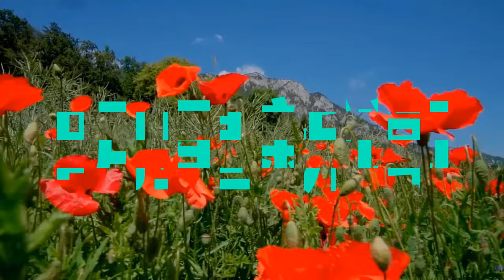2024“视界大会”大师赛开启！肖战一举夺下亚军头衔，影响力巨大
2024“视界大会”大师赛开启！肖战一举夺下亚军头衔，影响力巨大

2015年，以选手的身份参加浙江卫视才艺养成选秀节目《燃烧吧少年》。2016年4月，主演校园星座超能力网络剧《超星星学园》。2018年4月25日，古装奇幻剧《哦！我的皇帝陛下》在腾讯视频播出，肖战凭北堂墨染一角崭露头角 。2019年6月27日，古装仙侠剧《陈情令》在腾讯视频播出，肖战凭魏无羡一角赢得广泛关注 ；9月13日，主演的古装仙侠电影《诛仙I》在全国上映 。2020年1月24日，肖战首次登上中央广播电视总台春节联欢晚会，与谢娜等合作表演小品《喜欢你，喜欢我》。
2021年2月5日，主演的古装玄幻励志剧《斗罗大陆》登陆CCTV-8；4月22日，主演的央华版话剧《如梦之梦》在武汉首演 ；12月26日，主演的军旅剧《王牌部队》登陆江苏卫视 。2022年3月15日，主演的都市情感剧《余生，请多指教》登陆湖南卫视 。2023年，主演由徐克执导的古装武侠电影《射雕英雄传：侠之大者》；之后，主演的年代励志情感剧《梦中的那片海》和都市情感剧《骄阳伴我》先后在CCTV-8播出，肖战凭角色肖春生和盛阳获得CMG第二届中国电视剧年度盛典年度突破男演员奖 ；12月30日，主演由郑晓龙执导的古装权谋剧《藏海传》